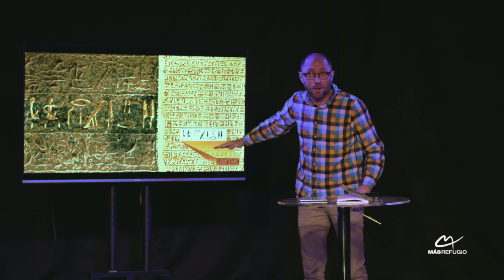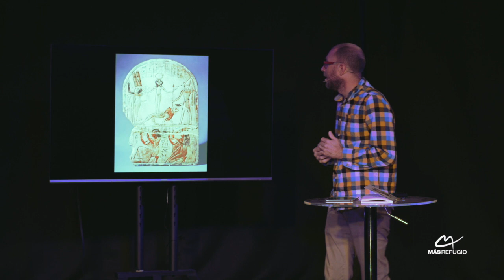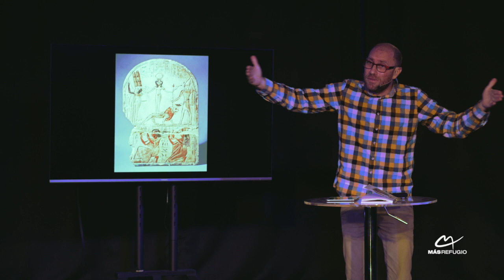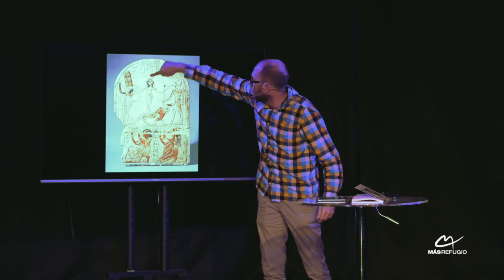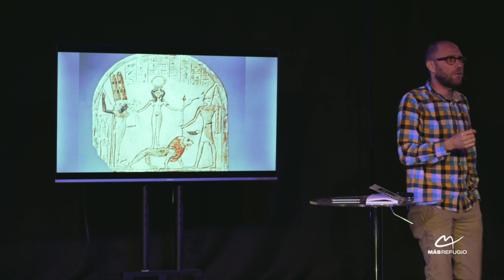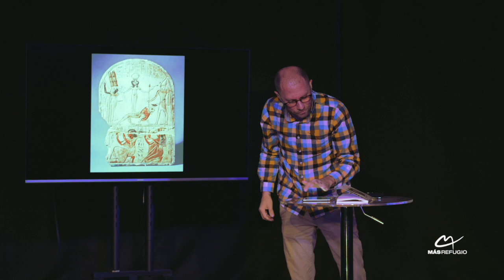EXIT - El Éxodo al descubierto 5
Un análisis oportuno del libro del éxodo.  ¿Fueron reales las plagas de Egipto? ¿Se abrió el mar? Si el mensaje es sobre no ser esclavos ¿Cómo puedo ser y sentirme libre?